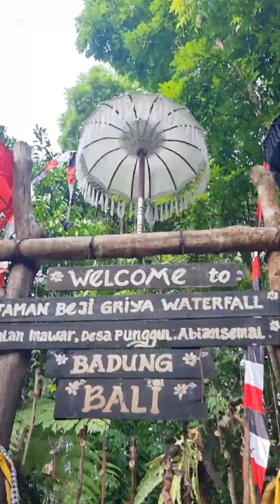TAMAN BEJI GRIYA WATERFALL- 16th November 2024